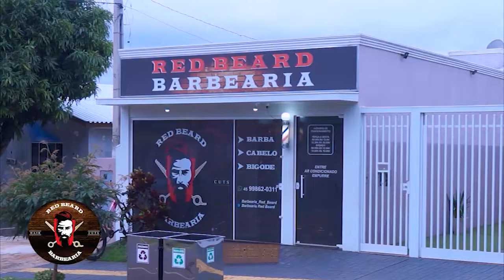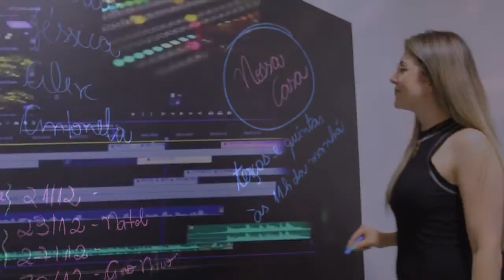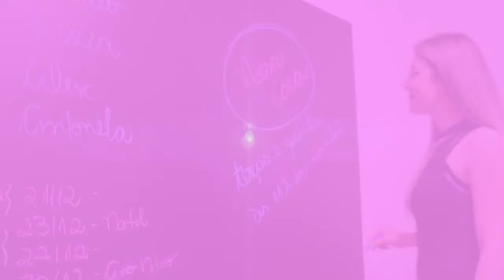Nossa Casa - Dona Benta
No Programa Nossa Casa de hoje vamos acompanhar um dia de curso de Churrasco Gourmet do SENAC, e a Larissa foi até a Casa Dona Benta, aprender à fazer massas

Acompanhem conosco